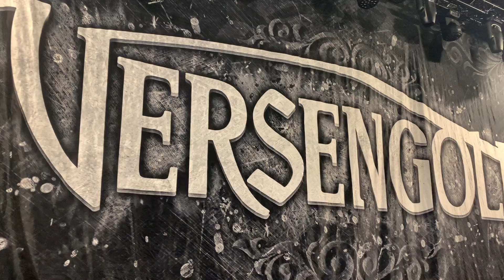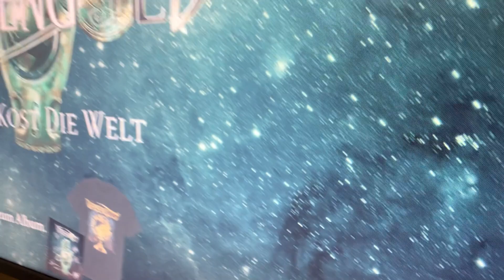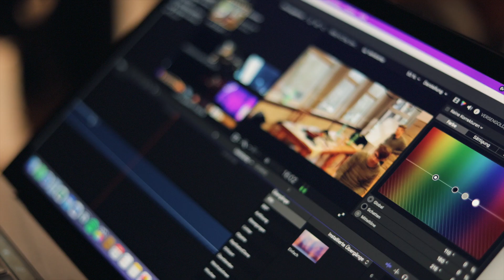Versengold TV 189 | WAS KOST DIE WELT Album Release Konzert | VGTV189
Zur Feier des Tages gibt’s eine neue Folge VersengoldTV - mit unserem Vlog vom Releasekonzert zu WAS KOST DIE WELT! Der Tag, an dem unser gemeinsamer Weg zur Nr. 1 richtig startete!
Mit dabei special Guests @anniehurdygurdy_official  und Produzent und Sänger von Kissen' Dynamite Hannes Braun
Was für ein Abend… wie das wohl erst wird, wenn wir Euch auf Tour wieder „in echt“ vor der Bühne haben… ❤️